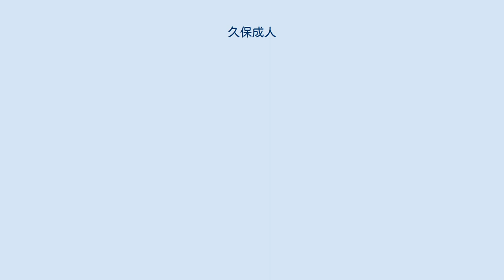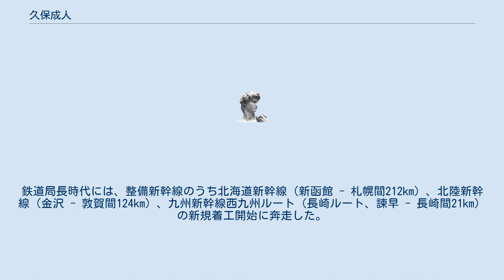久保成人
観光庁_(日本)
久保 成人（くぼ しげと）は、日本の運輸・国土交通官僚。
元観光庁長官。
 大阪府出身。
大阪府立北野高等学校を経て、1977年（昭和52年）京都大学法学部を卒業後、国家公務員上級甲種試験（法律）を受け、運輸省に入省。
船舶局監理課配属。
防衛庁教育訓練局訓練課員、運輸省運輸政策局政策課政策企画官や大臣官房文書課企画官、近畿運輸局企画部長、鉄道局総務課鉄道企画室長、航空局管制保安部保安企画課長などを歴任。
2001年（平成13年）に国土交通省大臣官房広報課長に就任後、海事局海事産業課長、鉄道局幹線鉄道課長、大臣官房参事官（人事）、大臣官房人事課長、航空局監理部長、鉄道局次長、海上保安庁次長を経て、2010年（平成22年）8月、国土交通省鉄道局長。
鉄道局長時代には、整備新幹線のうち北海道新幹線（新函館 - 札幌間212km）、北陸新幹線（金沢 - 敦賀間124km）、九州新幹線西九州ルート（長崎ルート、諫早 - 長崎間21km）の新規着工開始に奔走した。
2012年（平成24年）9月、国土交通省大臣官房長。
2013年6月11日から8月1日まで、大森雅夫の退官に伴い国土政策局長を兼任。
2013年（平成25年）8月1日から観光庁長官。
2015年（平成27年）9月10日退任。
2016年（平成28年）6月、公益社団法人日本観光振興協会理事長に就任。
2020年 (令和2年) 6月、日本観光振興協会理事長退任。